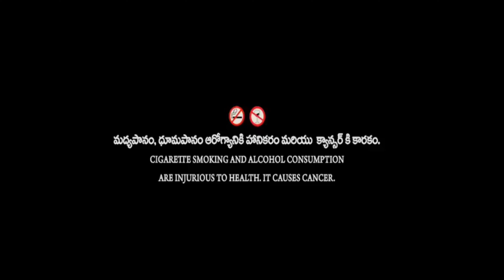Salaam Rocky Bhai Full Video Song | KGF | Tharun | A\A DRAMAS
KGF Cover Song By Tharun